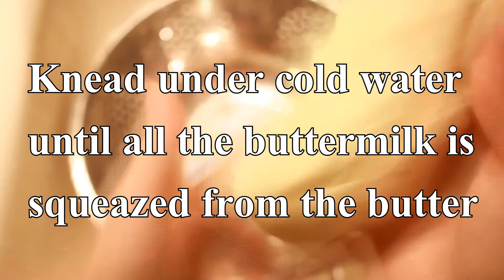Butter Making - So Easy!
Making butter at home is so easy!  It is also a great way to use up the last of the cream from your 1/2 gallon of Snowville Creamery Heavy Whipping Cream.